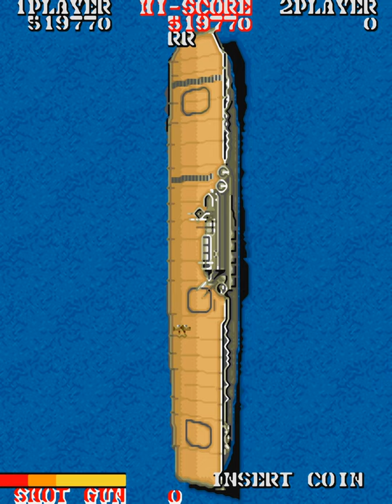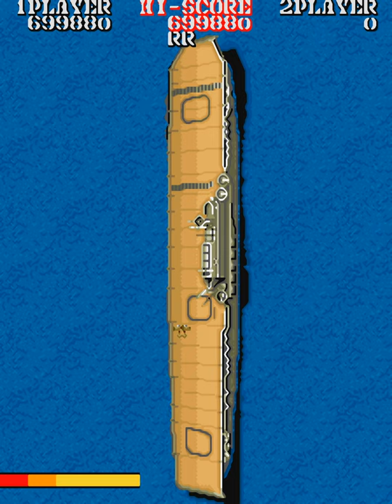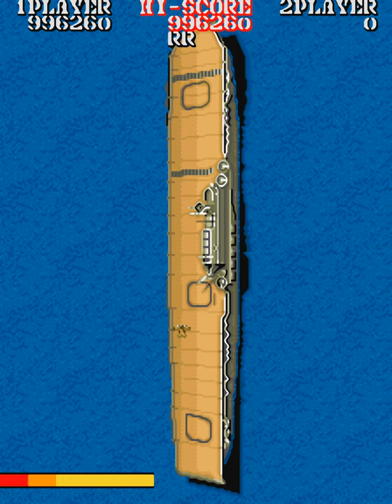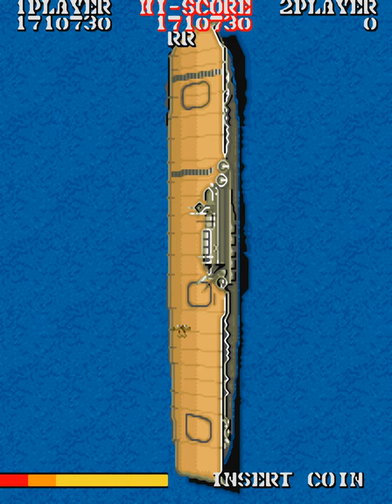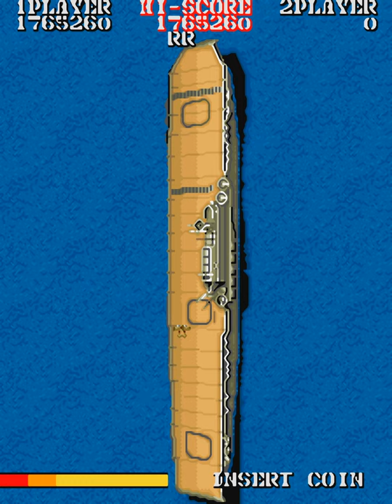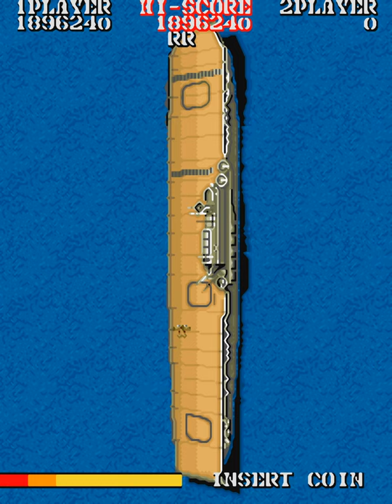1943: The Battle of Midway | Arcade | Full Game [Upscaled using xBRz]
0:00 Round 1: Tone / Title Screen
2:53 Round 2: Kaga
5:37 Round 3: Ayako
8:06 Round 4: Fuso
10:46 Round 5: Akagi
13:40 Round 6: Daihiryu
16:17 Round 7: Ise
19:12 Round 8: Hiryu
21:57 Round 9: Ayako
24:31 Round 10: Mutsu
27:19 Round 11: Daihiryu
30:00 Round 12: Yamashiro
32:48 Round 13: Soryu
35:34 Round 14: Ayako
38:04 Round 15: Nagato
40:54 Round 16: Yamato
43:30 Ending